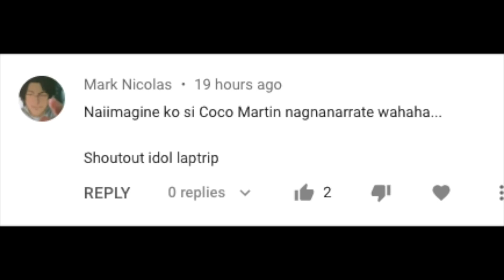Thirdy Ravena 9th Game FULL GAME BREAKDOWN! San-En Neophoenix vs Niigata Albirex BB Game2 | B.LEAGUE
Full play by play breakdown ng 2nd game ng San-en Neophoenix vs Niigata Albirex BB at ang 9th game ni Thirdy Ravena sa Japan B League. Nagtala si Thirdy Ravena ng 10 pts, 4 rebs at 1 ast sa 18mins na playing time at dalawang 3pt shots pero nanalo pa din ang Niigata Albirex dahil injured ang starting center na si Kyle Hunt at ang starting point guard ng SanEn kaya naman hirap na hirap bantayan ng SanEn ang mga big guys na pinangunahan ni Allen Durham.